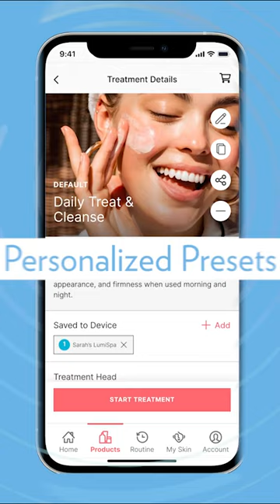Superpower Your Skincare Routine with ageLOC® LumiSpa® iO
What makes ageLOC® LumiSpa® iO a skincare superpower? We’ll break it down for you. ⬇️ ⁣
✨ App Connectivity: Pairs with the Nu Skin Vera™ app to unlock expert skin consultations, skincare routine guidance and product recommendations ⁣
✨ Smart Sensors: Recognize which cleansing head is attached and intelligently guide you to use the correct pressure and motion⁣
✨ Personalized Presets: Send routines from your phone to your device or create your own routine by adjusting the time and targeted areas ⁣
✨ Track & Share: See your skin’s progress over time by tracking results with the selfie timeline ⁣

Nu Skin Enterprises, Inc. demonstrates its tradition of innovation through its comprehensive anti-aging product portfolio, independent business opportunity, and corporate social responsibility initiatives. Nu Skin was founded in 1984 and sells its products through a global network of sales leaders. Nu Skin is traded on the New York Stock Exchange under the symbol ""NUS.""